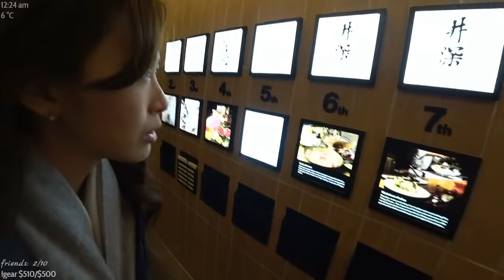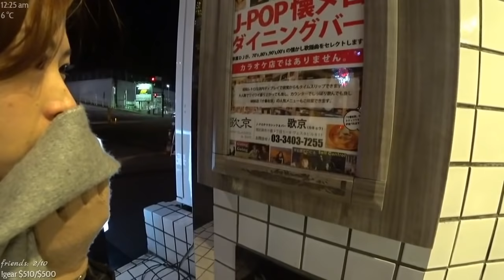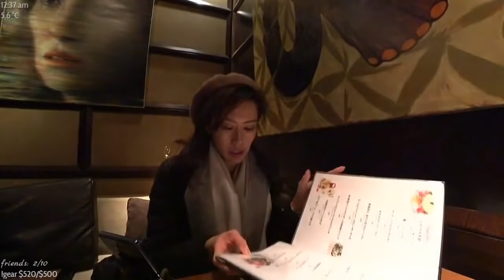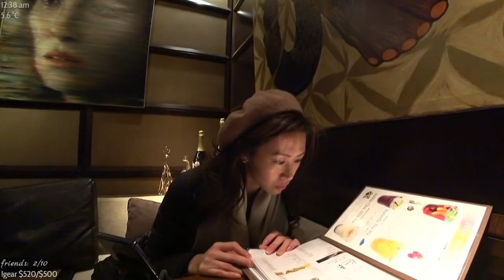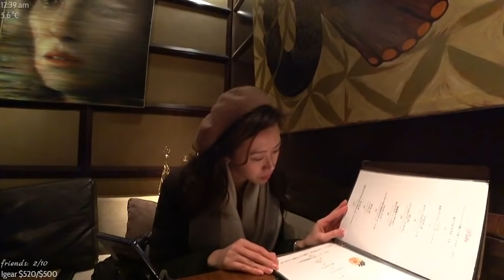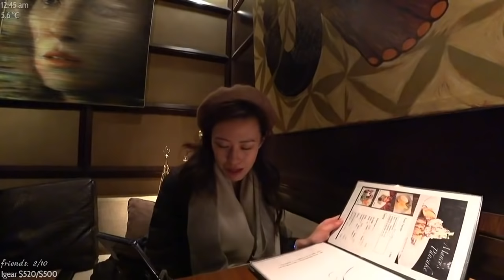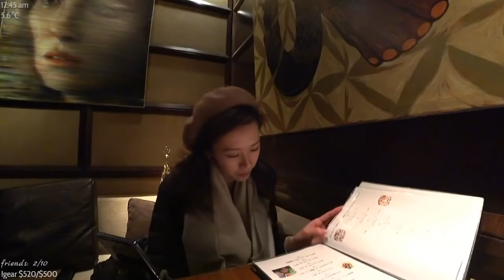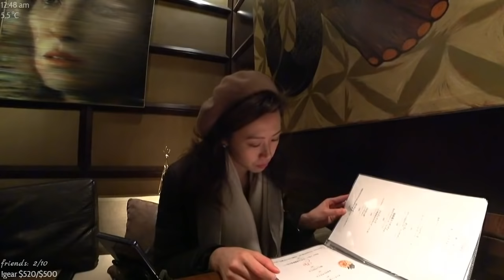Meet family selling travel homes around the World TV Blog